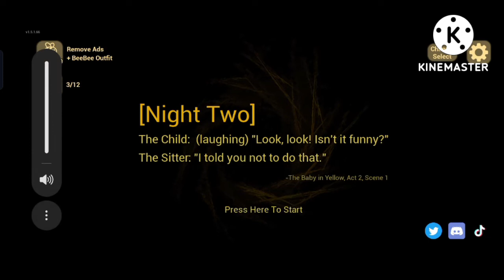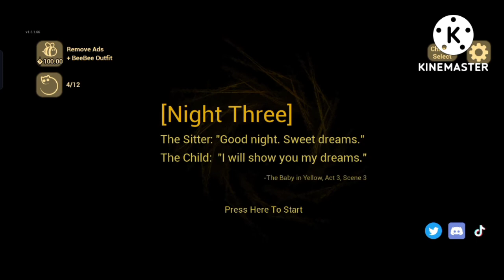Are yeh Baccha kya he 😰😰baby